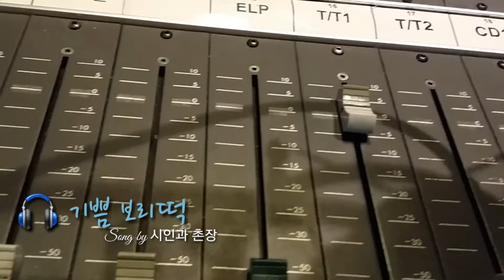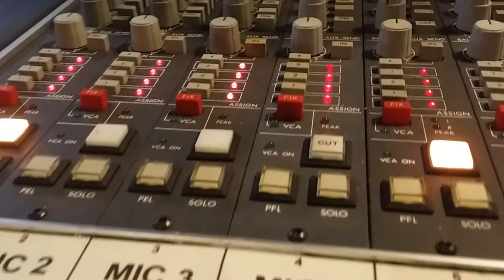기쁨 보리떡 (LP) ... 시인과 촌장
'착한 새들은 고향으로 돌아가요.'
기쁨 보리떡 가사의 일부입니다.
'고향'은 안식이며 포용입니다.

대전 대흥동 음악감상실 Cowboy LP 녹음했습니다.